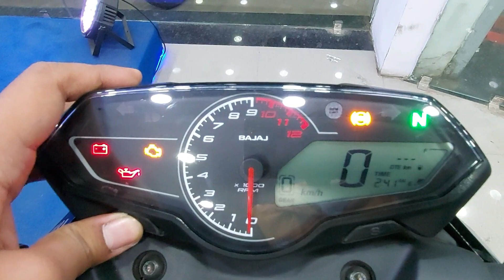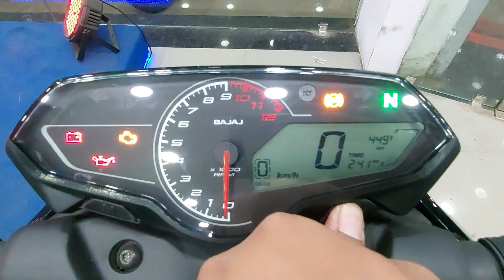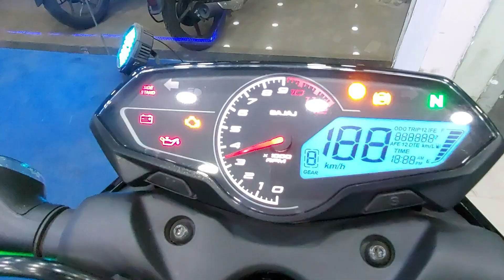Bajaj Pulsar N160 2024 New Model Detailed Review || On Road Price || Pulsar N160 Caribbean Blue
This is 2024 Model Bajaj Pulsar N160 bs6 Phase-2 !! Today we will review this bike.
We hope you will like this video!! Thankuuu